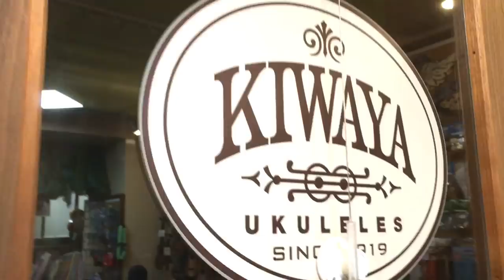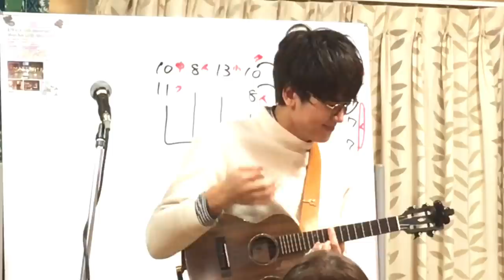ウクレンVLOG【鈴木智貴さんワークショップレポート】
人生で初めてのウクレレワークショップに参加してきました。もう、ほんとに楽しい時間でした！ワークショップの様子や感想のおしゃべり、そして動画の後半には鈴木さんの演奏シーンも。「ワークショップってこんな感じ」ってのが少しでも伝われば幸いですー。

【鈴木智貴さんのリンク】

◆ライブやWSスケジュールはこちらから【オフィシャルHP】

【ウクレレ専門店・KIWAYA】

【ウクレンチャンネル・オリジナルLINEスタンプ】

【ウクレレグッズのリンク】

◆フェンダー「グレース シグネイチャーウクレレ」コンサートサイズ

◆フェンダー「グレース ムーンライトウクレレ」ソプラノサイズ

◆お気に入りのナイロン弦「ダダリオEJ53T ブラックナイロン」

◆お気に入りのブラックフロロカーボン弦「オルカス・ミディアム」

◆お気に入りのジャズウクレレTAB譜「ウクレレ・ジャズ」

◆お気に入りのジブリソロ楽譜「ソロ・ウクレレのしらべ　スタジオジブリ作品集」

◆お気に入りの中級レベルソロ楽譜「ウクレレプレイヤーズセレクション」

◆愛用の教則本①「ソロウクレレを誰でも弾けるようになる本」

◆愛用の教則本②「ウクレレメソッド」

◆おすすめ教則本③「ジャカソロを誰でも弾けるようになる本」

◆私の初めてのウクレレ「Aria AU-2」

【ウクレンチャンネルの日常・SNSはコチラ↓】